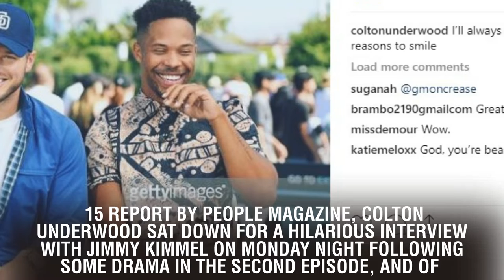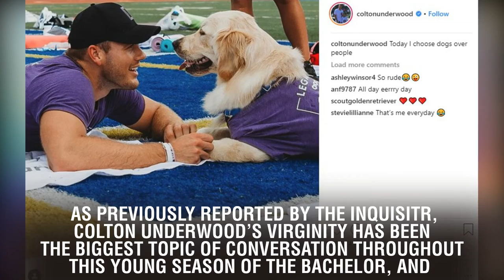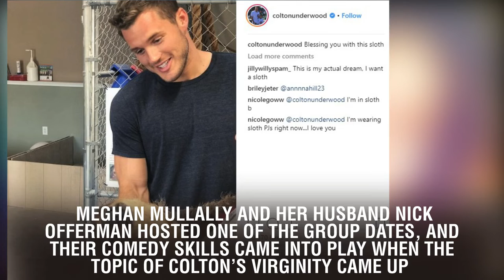‘The Bachelor’ 2019: Colton Underwood Worried There Were Hidden Microphones In Fantasy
‘The Bachelor’ 2019: Colton Underwood Worried There Were Hidden Microphones In Fantasy Suite Rooms. The Bachelor 2019 has only aired two episodes, but fans can’t stop talking about Colton Underwood’s fantasy suite dates at the end of the season. According to a Jan. 15 report by People Magazine, Colton Underwood sat down for a hilarious interview with Jimmy Kimmel on Monday night following some drama in the second episode, and of course, he was asked about his virginity, and the fantasy suite dates. While Colton can’t give away any Bachelor spoilers, he did reveal that he was very worried that cameras or microphones might pick up things that were done and/or said behind the closed doors of the fantasy suite. “You’re mic’ed up until you open up the door,” Underwood revealed of the fantasy suite process. “And right when you get on the other side of the door, they de-mic you.” “They take it off, or they tell you they’re not listening?” Jimmy Kimmel asked, wanting clarification on how it all works. Underwood then revealed that although the cameras stopped rolling and the microphones were taken off of him, he was still worried that the show may have bugged the fantasy suites, or forgotten a microphone, which prompted him to search the rooms in order to be sure there was nothing left. “They take it off, but I checked the rooms. Of course! Do you know what they have at stake?’ Colton stated.     As previously reported by the Inquisitr, Colton Underwood’s virginity has been the biggest topic of conversation throughout this young season of The Bachelor, and it doesn’t seem that the jokes are going to stop anytime soon. During this week’s episode of the reality dating series, there were a few big name guest stars. Meghan Mullally and her husband Nick Offerman hosted one of the group dates, and their comedy skills came into play when the topic of Colton’s virginity